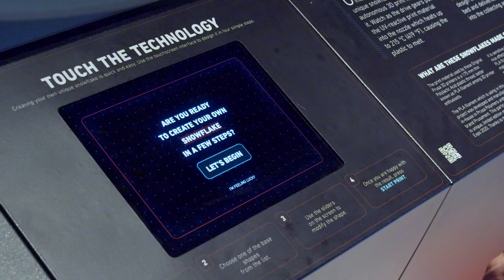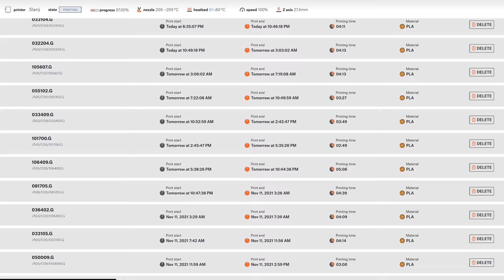PRUSA PRO AFS - Automated Farm System: Presenting the Future of Manufacturing on EXPO 2020 in Dubai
Introducing the future of manufacturing! Prusa PRO AFS is an automated 3D print farm featuring new CoreXY Original Prusa 3D printers. It's our next-generation solution for rapid prototyping and small-batch production with smart task scheduling, Prusa Connect farm management software, automatic print collection & delivery mechanisms, hot-swapping capabilities and simple maintenance. Prusa PRO AFS live demonstration is currently on display at EXPO 2020 Dubai (until March 31st, 2022).